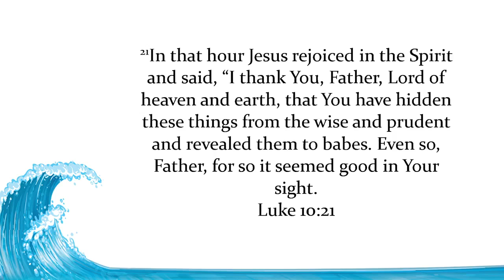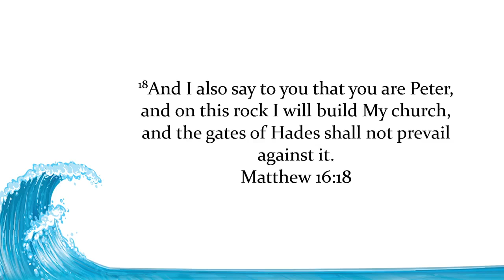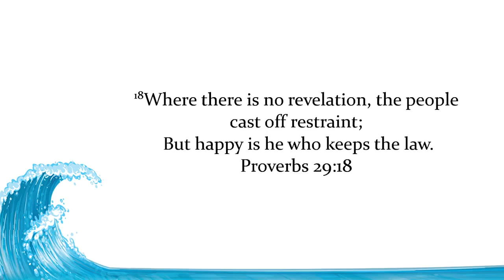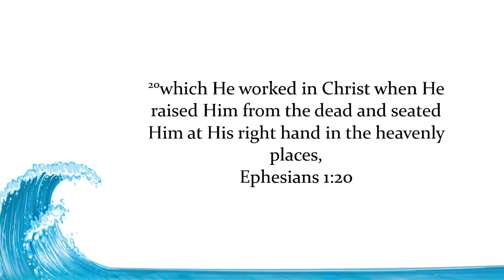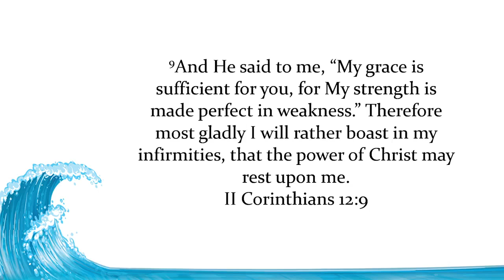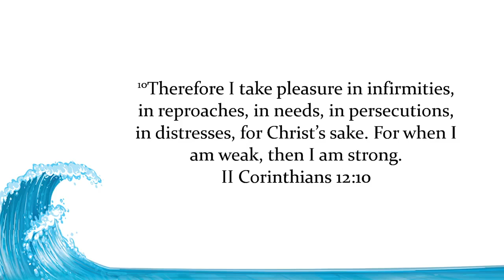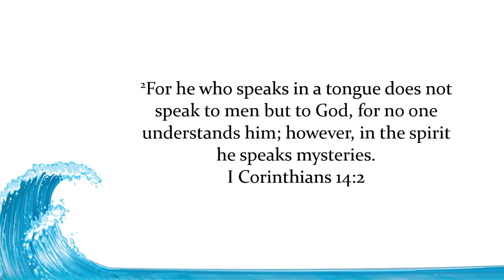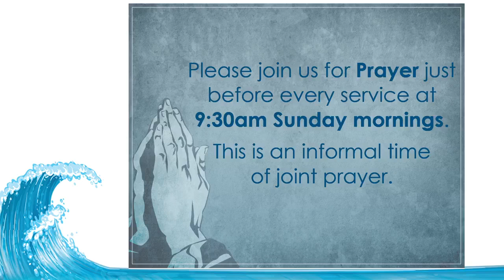The Importance Of Revelation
Join us as Pastor James Brandt preaches and teaches the Word of God every Sunday morning at Living Waters Chapel in Caro, Michigan!